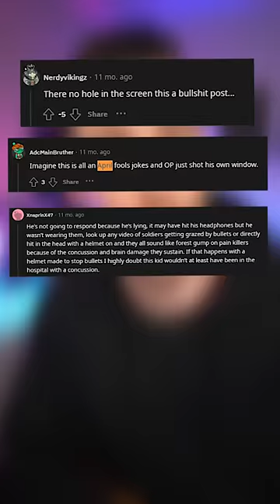Nicht in den USA spawnen 🤷‍♂️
Lifehack # 1: Nicht in den USA spawnen 🤷‍♂️